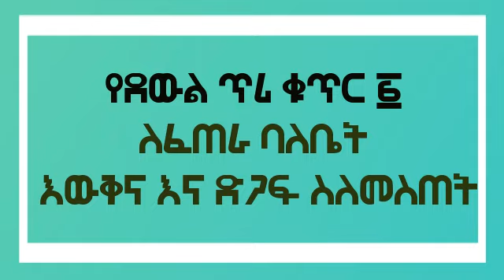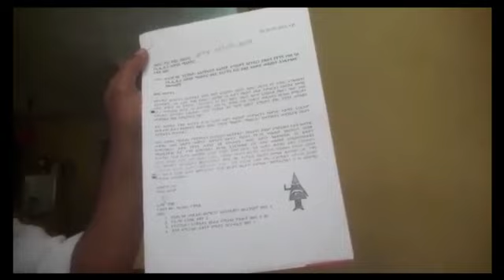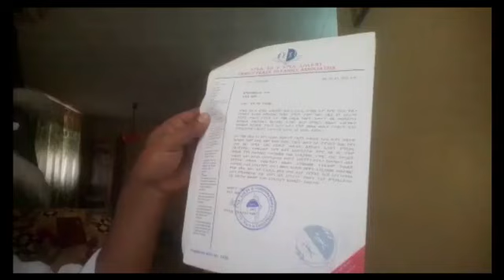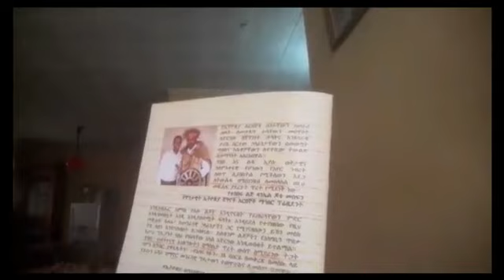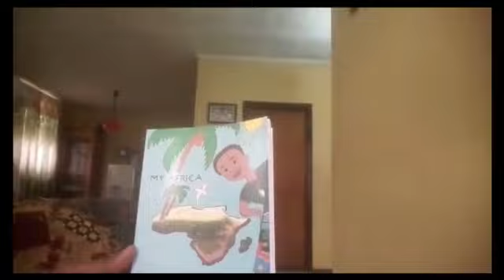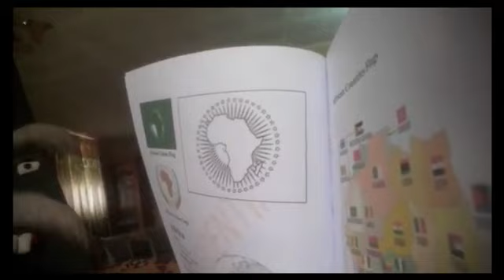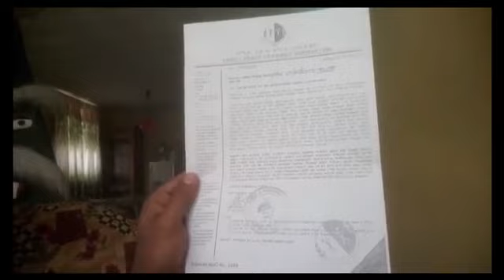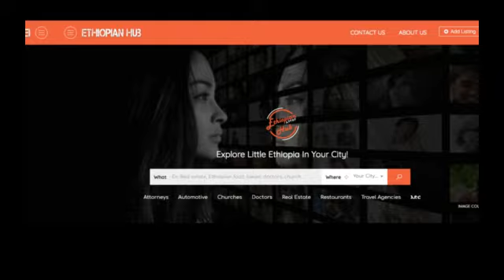ደውል: ይድረስ ለክቡር ጠ/ሚ ዶ/ር ዐቢይ አህመድ (ሎሬት) - በጣም መደመጥ ያለበት ወቅታዊ የደውል ጥሪ!!!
Ethiopian Hub Message: We love our Prime Minister Dr. Abiy and respect the advice he has been given to all of us. As a matter of fact, one of your call was to Ethiopian living in Ethiopia and around the world to come to you with ideas to work together and make Ethiopia great, right?

Therefore, as much as we love listening to your encouraging and inspiring ideas, we want you and your office to live up to your promises and help those Smart and creative Ethiopian heroes fighting to make our beautiful country a peaceful place to live. God bless Ethiopia!

ይኽ የቪዲዮ መልዕክት ከመለቀቁ በፊት ባለጉዳዩ ላለፉት ተከታታይ 47 ቀናት ለጠ/ሚ ዶ/ር ዐቢይ አህመድ በተለያየ መንገድ እንዲደርሳቸው ከፍተኛ ጥረት አድርጎ ነበር ግን አልተሳካም፡፡ Ethiopian Hub/ ኢትዮጵያን ሃብ በቅርቡ በደውል ፕሮግራም ለተላልፈው የደራሲና ፈጠራ ባለሙያ እንዲሁም የቤተሰብና ጋብቻ አማካሪ ለሆነው አቶ ጥበበ አክሊሉ መልዕክት መልስ እንደሚሰጠው ተስፋ ያደርጋል፡፡ የቪዲዮ መልዕክቱ ከአቶ ጥበበ በስተቀር ፋሚሊ ፒስ ቱ ፋሚሊ አሶሲዬሽንን ሆነ ማንንም ግለሰብ እንደማይወክል እናሳውቃለን፡፡

አቶ ጥበበ ከጠ/ሚ ጽ/ቤት ጋር የስልክ ልውውጥ ካደረገ በኋላ በ3ተኛው ቀን ምሽት ላይ ምግብ መብላቱን አሳውቋል፡፡

★☆★ ABOUT ETHIOPIAN HUB: ★☆★

The ETHIOPIAN HUB YouTube channel is the place to be for motivational, inspiring, educational, and uplifting self-improvement videos.

★☆★ RECOMMENDED RESOURCES: ★☆★